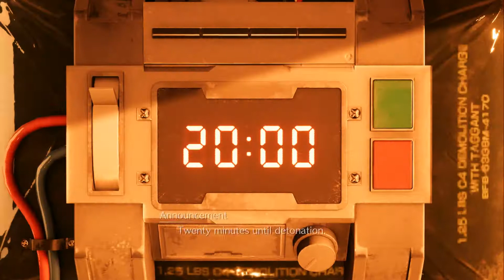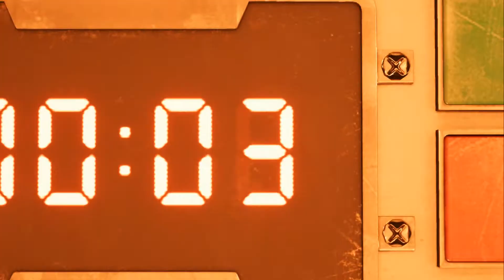Final Fantasy 7R part 2( Chapter 1 part 2)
Final Fantasy 7 Remake(PS4 Slim)